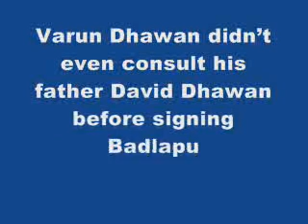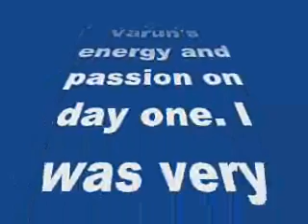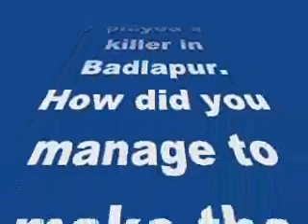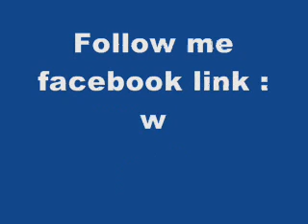Varun didn’t even consult his father David before signing Badlapur, says Nawazuddin Siddiqui-review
Varun Dhawan didn’t even consult his father David Dhawan before signing Badlapur, says Nawazuddin Siddiqui

The two actors’ performances had been supremely appreciated in their last release Badlapur…
The actor in front of Nawazuddin Siddiqui in Badlapur was a relatively inexperienced Varun Dhawan.But balancing out his own experiences with the Main Tera Hero actor in Badlapur turned out to be a smooth sailing for the National Award winner.
“I saw Varun’s energy and passion on day one. I was very inspired by his energy. If he hadn’t been receptive to his character’s demands and mine, the film would have fallen apart. Varun took the call to do the film on his own. He didn’t even consult his father (filmmaker David Dhawan) about it. Once Varun took a decision he went all out to get into his character. Full marks to him,” said Nawazuddin, who played a killer in Badlapur.
How did you manage to make the character so empathetic?”Every time I did a scene, my director Sriram Raghavan reminded my character was a killer by chance. At the same time, the change in him must also be evident. I had to show him change while essentially he remained a scoundrel,” he said.
Wasn’t it tough? ”It was not easy playing this character, because he didn’t demonstrate his emotions. The change in him was happening at a place where we couldn’t see it. And since he was not very intellectually developed, he couldn’t even articulate those changes within him. I’ve met many people in my life who have gone through tremendous trauma. But in their present times they get involved with trivial pursuits.”
Nawazuddin is also seen sharing a terrific rapport with Huma Qureshi in the film. How did they strike that? ”We had worked together in ‘Gangs Of Wasseypur’. So there was a comfort level between us from before. We worked out a lot of improvisations together in our scenes in ‘Badlapur’.”
Incidentally, the scene where Huma’s character meets Nawazuddin’s character in jail, it was the latter’s idea to ask her to talk dirty to him. ”My character had not seen a woman in years. He was bound to be sexually frustrated. He couldn’t do anything physical, so he initiated verbal sex.”